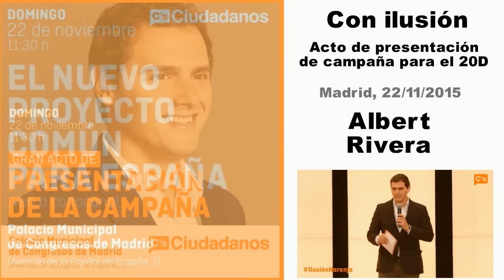Albert Rivera - Presentación Campaña 20D en Madrid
Intervención de Albert Rivera en Madrid:

“La ilusión va a vencer al miedo y esa ilusión es la que nos va a mover para ganar y cambiar España". Así lo ha afirmado el líder de Ciudadanos (C's), Albert Rivera, en el acto de presentación de la campaña electoral, en el que ha desvelado el lema del partido: 'Con ilusión'. El candidato a la presidencia del Gobierno ha asegurado que "España se va a volver a levantar" y ha advertido de que "nuestros grandes adversarios son los que quieren que nada cambie y nuestros grandes aliados son la clase media española".

"Queremos recuperar la clase media trabajadora para que vuelva a ser fuerte y que todos disfrutemos de un país que funcione y más feliz", ha asegurado Rivera ante más de 1200 personas en el Palacio Municipal de Congresos de Madrid. "No nos conformamos con entrar en el Parlamento porque queremos gobernar", ha exclamado el líder de C's. Además, también ha afirmado que "recortes los puede hacer cualquiera" y que "ahora hay que gobernar para la mayoría".

El candidato de C's ha recordado que "algunos se desacreditan para gobernar España con sus pactos", en referencia a los acuerdos de PP y PSOE con los nacionalistas y de Podemos con Bildu. Además, Rivera ha afirmado que "Ciudadanos es el mejor proyecto para reconducir la situación en Cataluña" y ha confesado que, para él, "ganar las elecciones a Convergència y a Esquerra es una motivación extra".

Rivera ha advertido al Gobierno de que "los españoles no tolerarán tacticismos electorales en la lucha contra el terrorismo internacional" y ha asegurado que "no se puede esperar a pasar las elecciones para tomar decisiones porque los terroristas no hacen caso de la agenda de Rajoy y estamos hablando de democracia y vidas".

En este mismo acto, el 'número uno' por Barcelona en la lista al Congreso, Juan Carlos Girauta, ha advertido de que "nunca se ha construido nada desde la idea de la destrucción" y ha afirmado que C's es "el nuevo proyecto común para España". La 'número tres' por Madrid, Marta Rivera, ha asegurado que C's "hacía falta en este país porque es un partido necesario porque tras mucho tiempo de resignación ha llegado el momento de la ilusión".